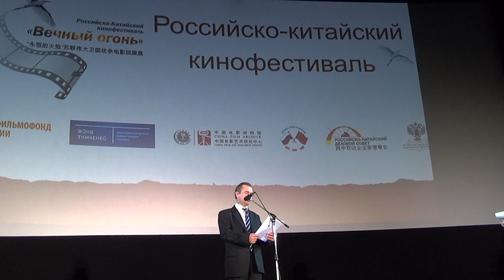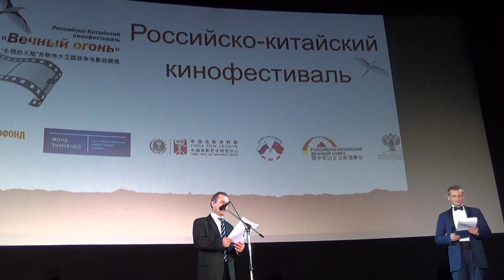Российско-Китайский Кинофестиваль "ВЕЧНЫЙ ОГОНЬ" в Петербурге_1часть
В рамках Российско-Китайского кинофестиваля «Вечный огонь» в Москве и Санкт-Петербурге пройдут бесплатные кинопоказы китайских фильмов о войне.
С 28 ноября по 4 декабря Госфильмофонд России при поддержке Благотворительного фонда Елены и Геннадия Тимченко организует бесплатные показы китайских фильмов о войне в рамках ретроспективного кинофестиваля «Вечный огонь».
В Москве программу фестиваля представит кинотеатр «Иллюзион», в Санкт-Петербурге -киноцентр «Родина» Предварительной регистрации на сеансы не требуется, категория всех фильмов 16+

По вопросу РЕКЛАМЫ, ТЕЛЕКИНО
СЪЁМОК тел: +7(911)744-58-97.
Skype: fedmichael
Рассмотрим все Ваши предложения.